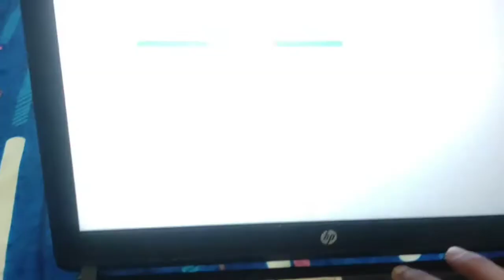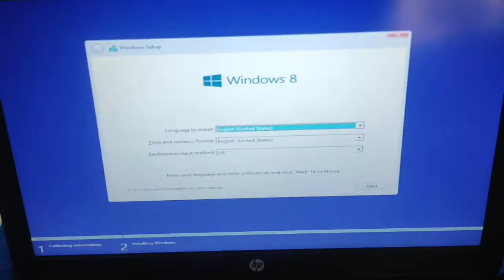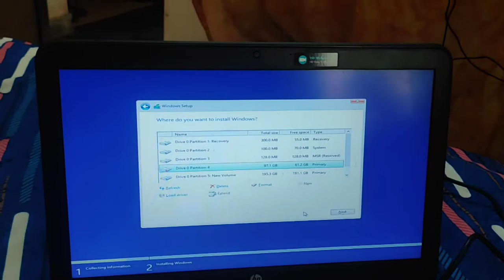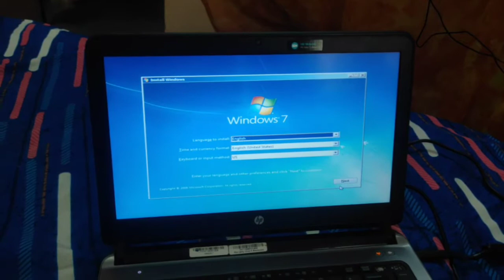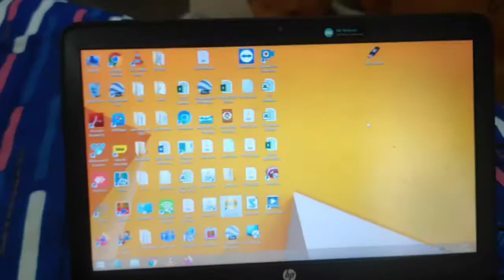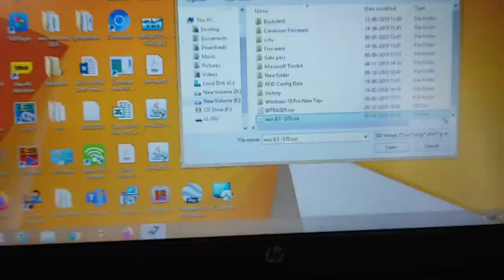Bootable pendrive, कैसे बनाएं बुटेबल पेनड्राइव, Dell Vostro 3900, Dell 3470, HP uefi and legacy